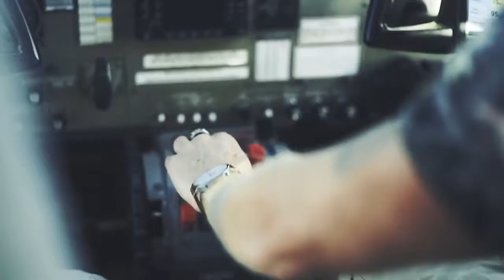Osman Altun Новинка 2018г,очень классная песня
НОВИНКИ 2018,МУЗЛО КЛИПЫ